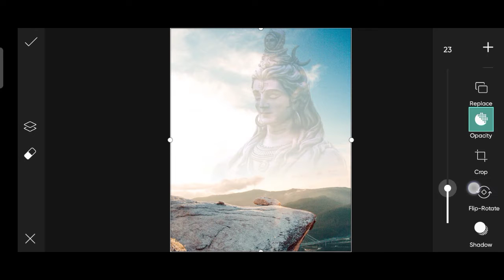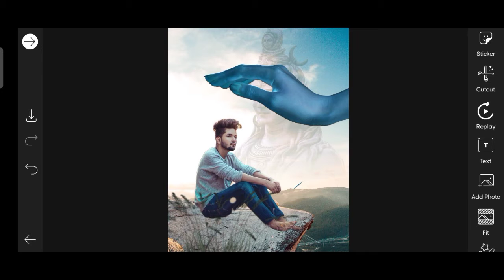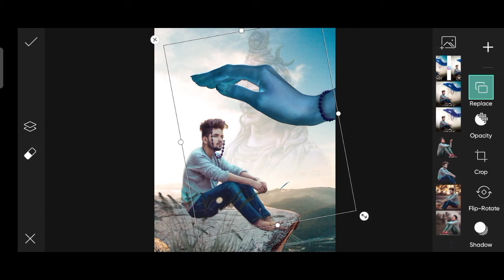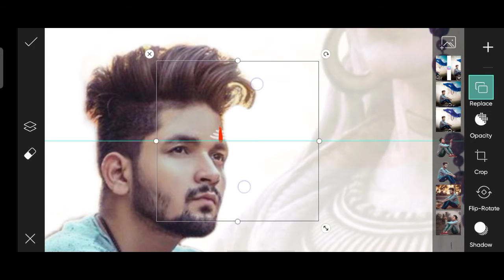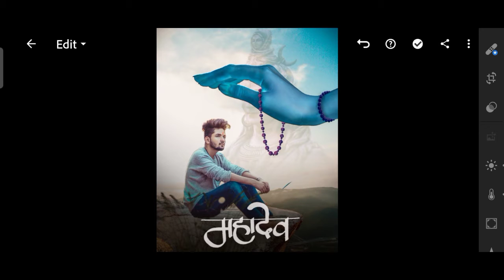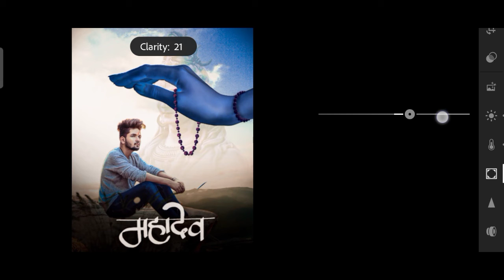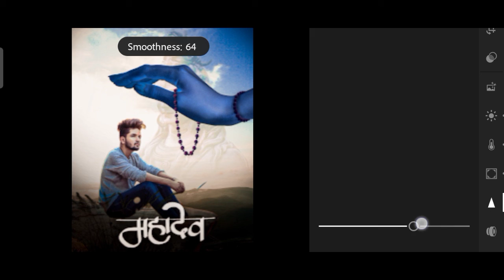Picsart Sawan Photo Editing Tutorial 2021 l Sawan Photo Editing 2021 l Bollbam Photo Editing l SE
Download PNG and Backgrounds